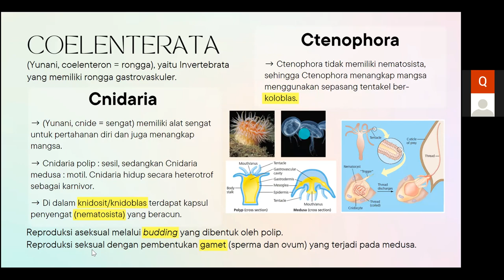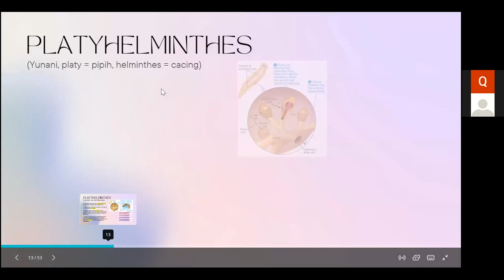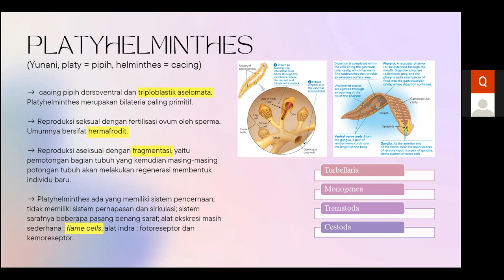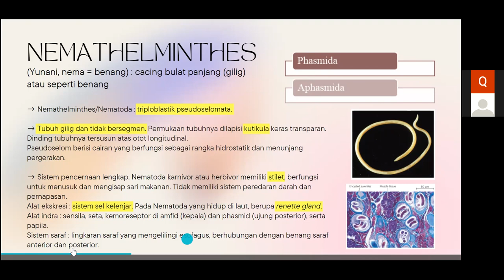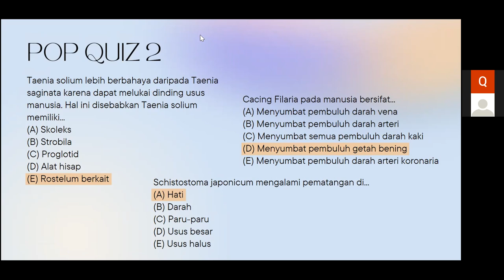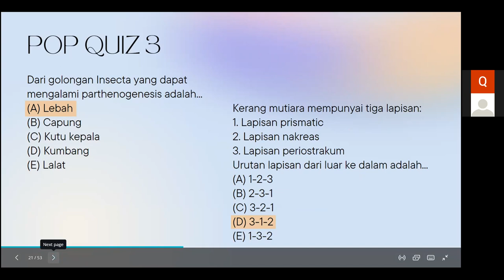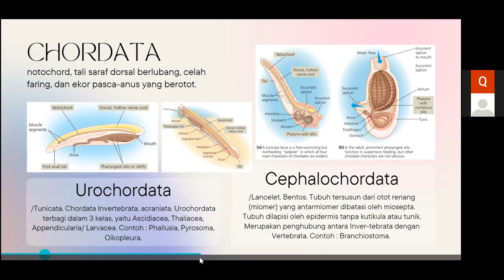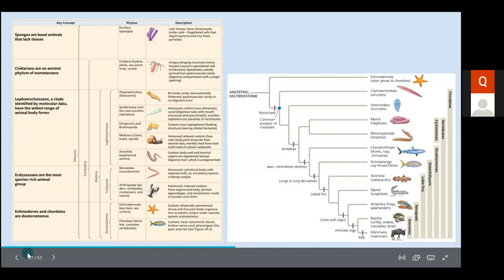SMA IPA - Biologi - Animalia